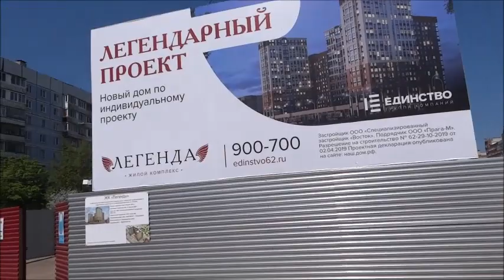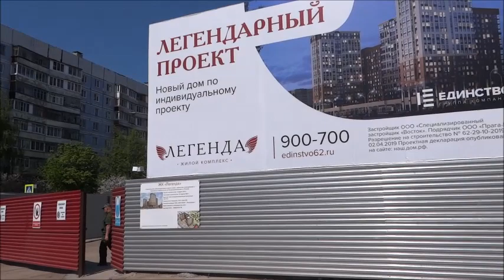ЖК Легенда Рязань Канищево застройщик Единство купить квартиру Телков Сергей Валериевич